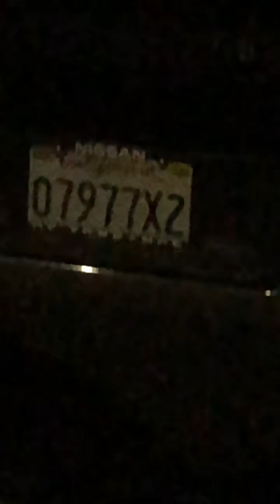7/9/20 Yesterday targeted with pulses to my head